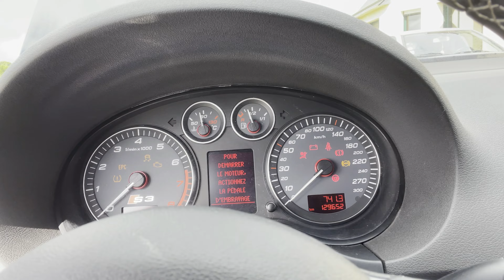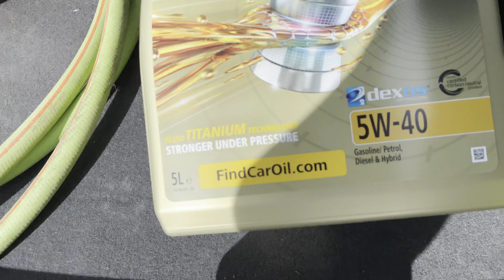Comment faire une vidange sur une a3 s3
bonjour la famille dans cette vidéo un problème avec le code P0011 qui peut être réglé avec une simple vidange et de l'huile de qualité 5W40

LIEN pour acheter l'huile sans vous tromper